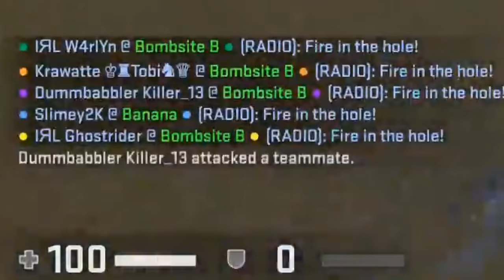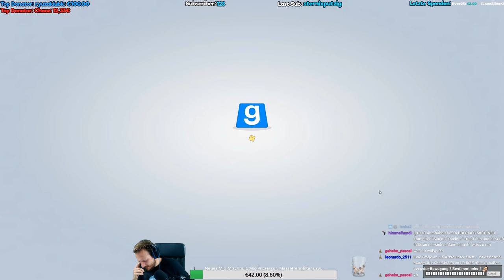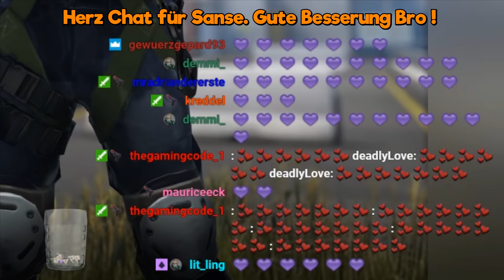BEST OF TWITCH September 2018 | Twitch macht Spaß ;D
Cs:Go Skins kaufen und verkaufen:
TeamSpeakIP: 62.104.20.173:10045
Password: ebn

Mein Equipment:
Gaming Monitor
2. Bildschirm